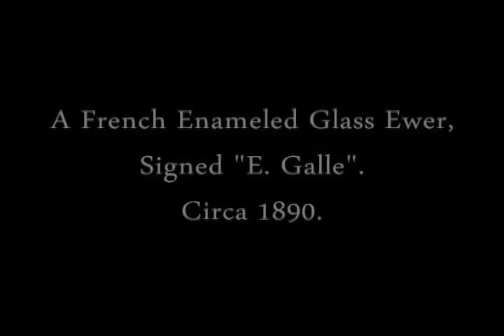Galle Enameled Glass Ewer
A French enameled glass ewer. Signed in enamel, "E. Galle".